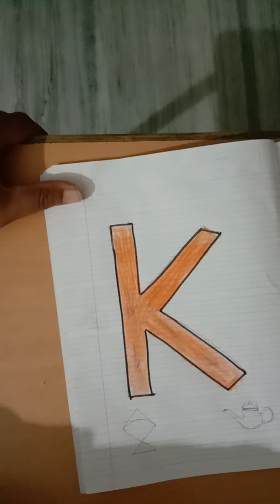Class NURSERY English